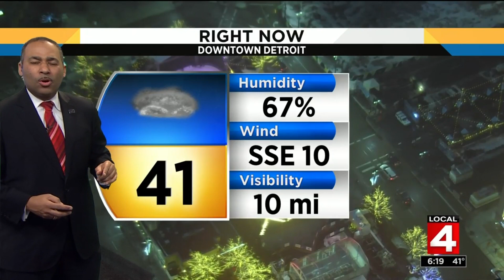Weather brief, 2/14/19, 6 p.m. update